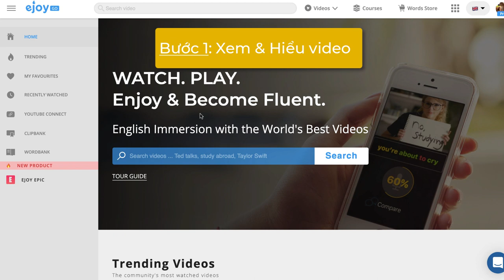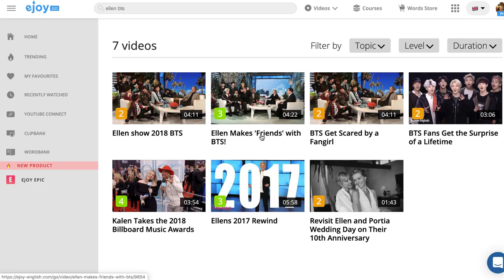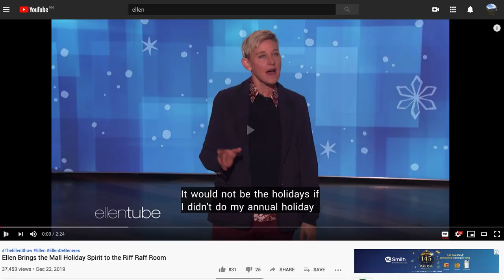Luyện Nghe Với Tính Năng SUB Chậm (Auto Pause) Cùng eJOY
Cùng Chou Chou tìm hiểu cách cải thiện kỹ năng nghe với tính năng SUB Chậm (Auto Pause) với eJOY nhé!!

► Chơi Tiếng Anh vui cùng eJOY
Học từ vựng với hơn 60,000 video tiếng Anh được lựa chọn và biên tập kỹ lưỡng. Nội dung video trải dài trên các chủ đề như phim ảnh, âm nhạc, du lịch, bài nói truyền cảm hứng, v.v. Vừa xem video vừa luyện nói tiếng Anh và sửa lỗi phát âm mọi lúc mọi nơi. Theo dõi tiến độ ôn từ vựng dựa trên phương pháp Lặp lại ngắt quãng.
Hãy học tiếng Anh miễn phí với eJOY!
Học tiếng Anh là phải vui, hứng thú và bổ ích. eJOY tin chắc rằng bạn sẽ đạt được cả 3 điều đó khi học trên hệ sinh thái tiếng Anh của eJOY.
Ngay cả khi bận rộn với công việc, học tập và gia đình, bạn chỉ cần 5 phút mỗi ngày để xem đoạn phim yêu thích và chơi games tương tác để tiến bộ từng ngày.
Không cần dán note từ vựng. Không cần sổ ghi chép mất nhiều thời gian. Không cần học thuộc lòng như vẹt. Chỉ cần tải ứng dụng miễn phí về máy và thành thạo ngôn ngữ Anh ngay hôm nay.